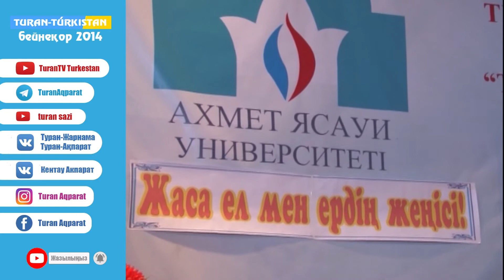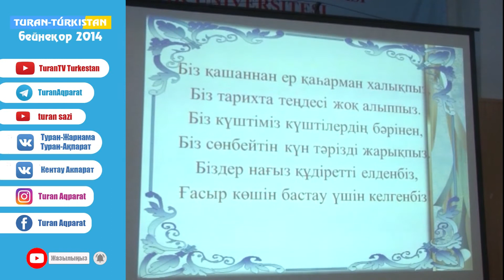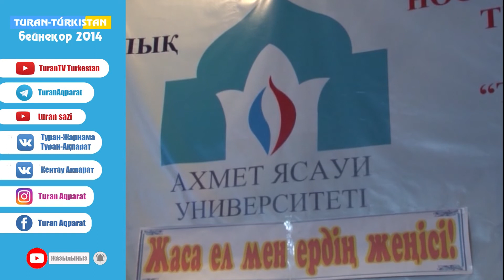Жаса ел мен ердің жеңісі. (Бейнеқор 2014)